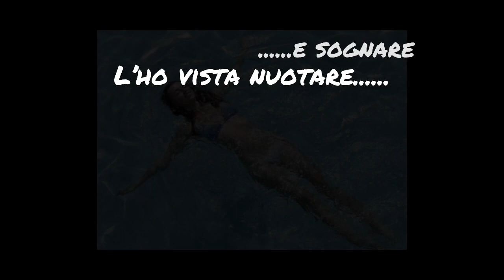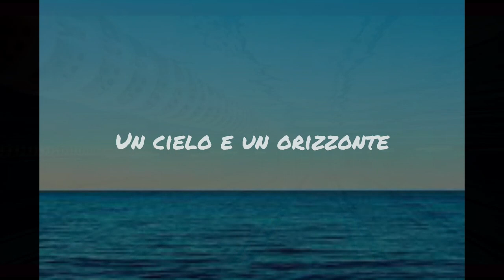L’ho Vista Nuotare